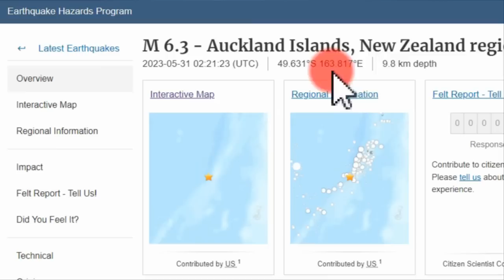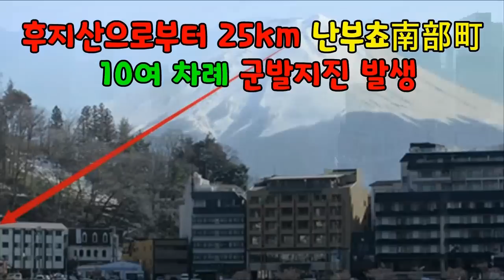속보 6월1일 저녁 한국·일본 폭우 2호 태풍 마와르·정체전선 합체 태풍 정체전선에 수증기 공급